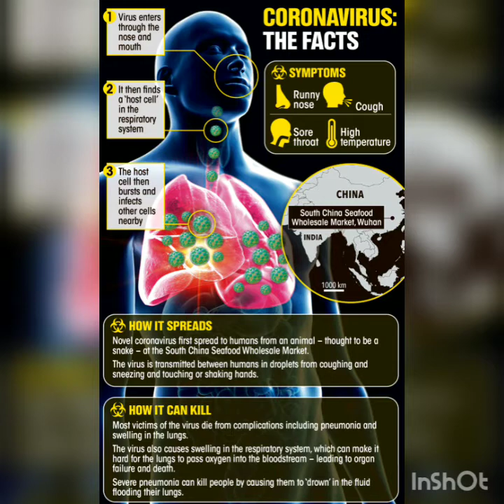STAY HOME ...LOVE IS QUARANTINE STAY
😅😅😅😅😅😅 LOVE IS QUARANTINE.this is what happen in a quarantine .sound like a drunk lol. 😜sing for awareness and support doctors nurses around the world GOD BLESS THESE HEROES and all those who support your local hospitals 🙏💕